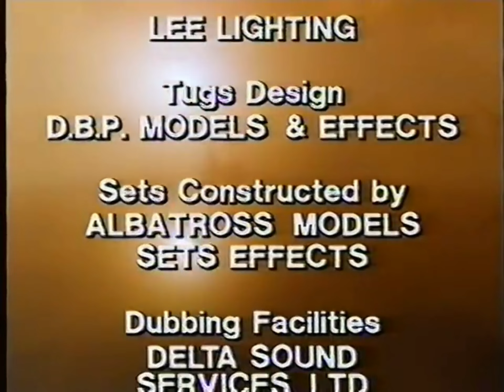TUGS 5 Minute Cut CHALLENGE - Trapped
I've seen a couple people attempt this recently; cutting a TUGS episode down  to just 5 minutes! It looked fun so I decided to throw my hat in the ring. Do you dare try it for yourselves?

Thanks to UnknownThomasFan1 for the footage. The TUGS fandom would be crippled without his uploads lol.